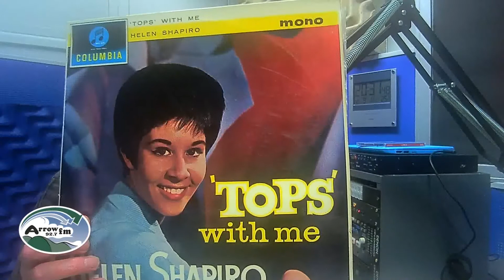60s Nostalgia - (Arrow FM)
Travel back to the greatest decade of music ever. Songs you haven't heard for a while or maybe never before. Tune in and be surprised.